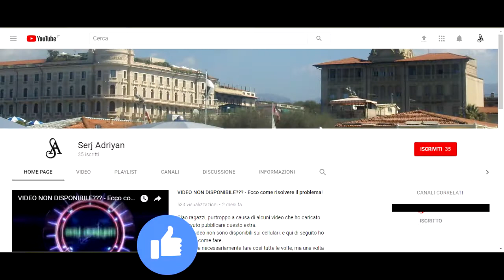GTA 5 - missione #72 "Il grande colpo" - Gameplay PS4, [Prima persona, HD]